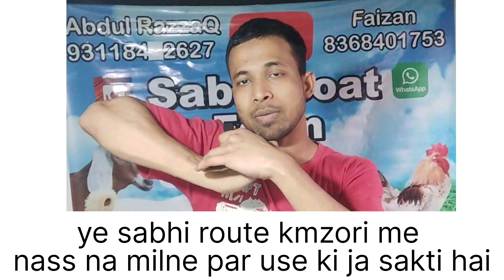iv injection Drip केसे लगाया जाता है सिखले Emergency में काम आयगा |How to give injection to goat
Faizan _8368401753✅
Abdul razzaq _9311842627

is video mein bataya Gaya hai Bakri ko iv kese Diya jata he sahi tarika or kiya savdhani hai batai gyi hai
emergency me kaam aane wala trika iv kese lagye

goat farming
Bakri palan
bakri ka ilaaj
bakri shed